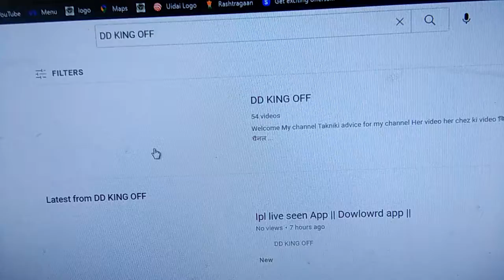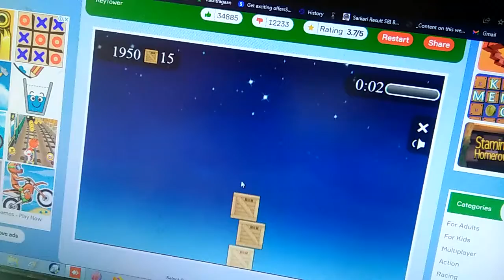typing ke sath Game bhii || part 2 || New Offical video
Hello dosto

Aap Bhi typing krke boor hoo gyee hoo
too typing ke sath Game bhi

New Offical video
channel ko apna Dil pyaar Dena🙏🏼

video ko last Tak dekhiye
.chalo video started 🙏🏼8

covered : system
editing : Ashutosh

video ko share karke aagy bhej do 🙏🏼🙏🏼

  video ko last Tak dekhiye new official video  🙏🏼

Editing : Ashutosh
master : Tayping
Project : tayping

making : system📱

For coming soon new video

kisi bhi gane ki ringtones download kare
channel main  video hai

Jake dekhe 🙏🏼

 chalo video started 🙏🏼📱

Hmare channel par apna pyaar
Hamare channel ki video ko last Tak
 dekhiye tabhi Shai lagegi   Nhai to
🤔🤔 kuch nahi shamz nhai ayaga
 video Mai time pass nahin karta
hu mai 🙏🏼